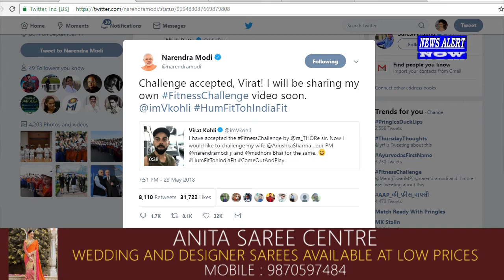Virat Kohli Accepts Minister's Challenge, Does Spider Plank, Tags PM Modi , MS Dhoni ,Anushka Sharma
Rajyavardhan Rathore, on Tuesday, tweeted a video of himself doing pushups, and urged people to shoot a video of their "fitness mantra" and share it.